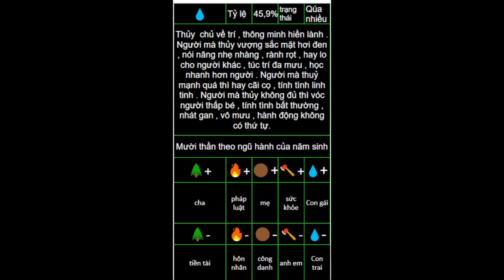xem tên cho bé nick Quỳnh Sìn Hồ